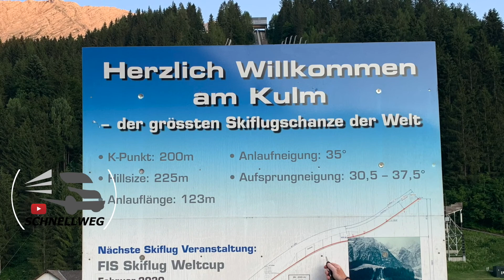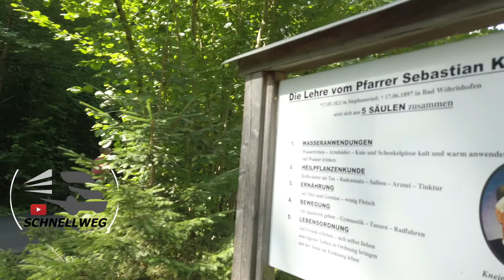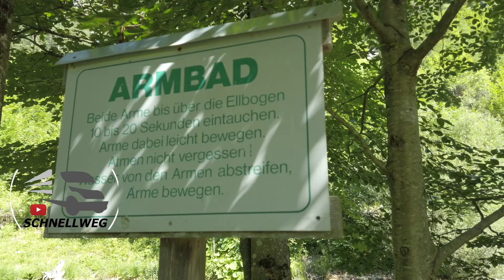Skiflugschanze Kulm I Leopoldsteiner See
Ein kleiner Spaziergang am Leopoldsteiner See mit Kneippkur und einer Bootsfahrt.
Abends besichtigten wir die größte Skiflugschanze der Welt am Kulm.

Nächtigung am Stellplatz direkt bei der Schanze KULM in Bad Mitterndorf

Videos: DJI Osmo Pocket
Drohnenaufnahmen: DJI FPV und DJI Mini 2